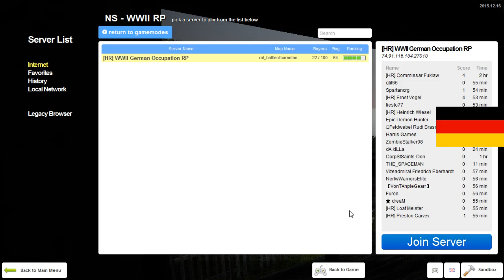German Occupation Roleplay Part 1 3 Heer German